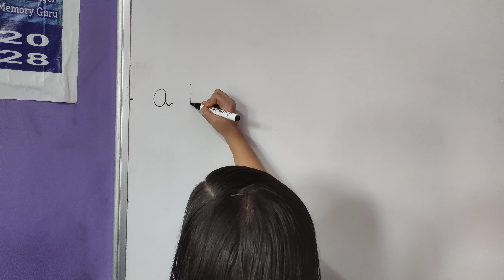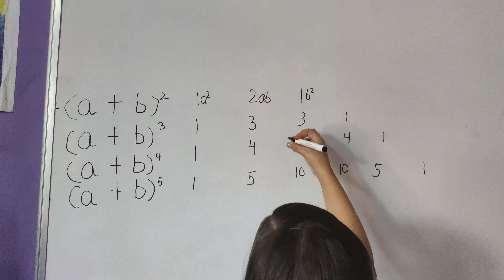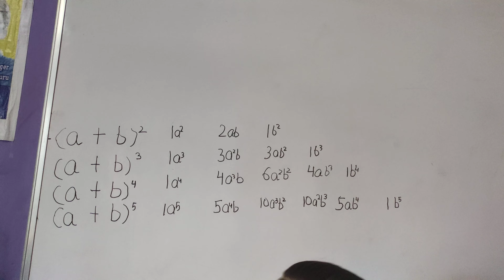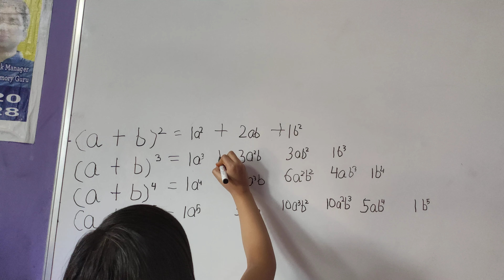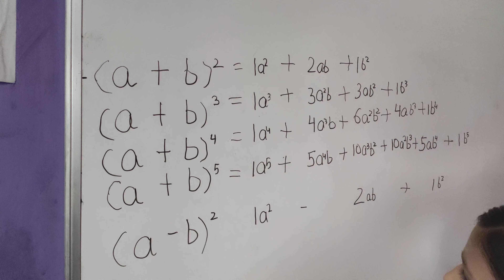Excellent Trick of Algebra